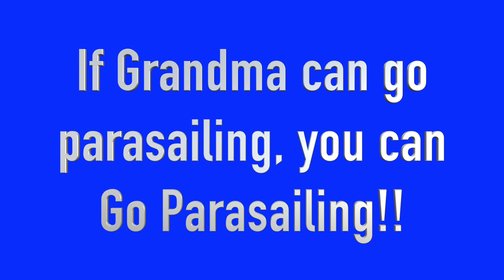Disney's Castaway Cay Parasailing February 2018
This video is about Parasailing at Disney's Castaway Cay, February 2018, with the "Gallivanting Grandma" and her teenage grandson on a
"Disney Dream" Excursion.